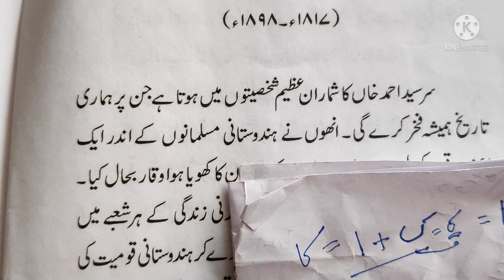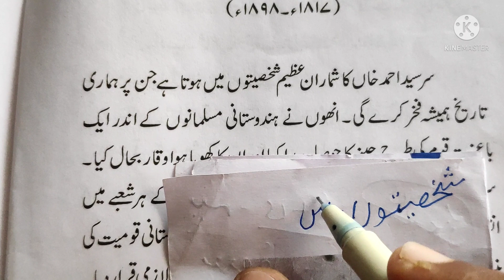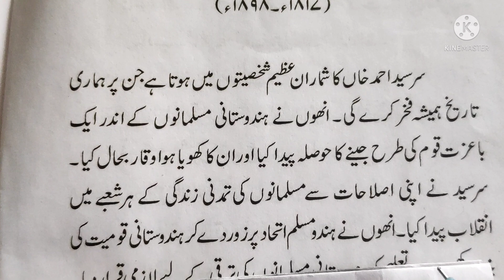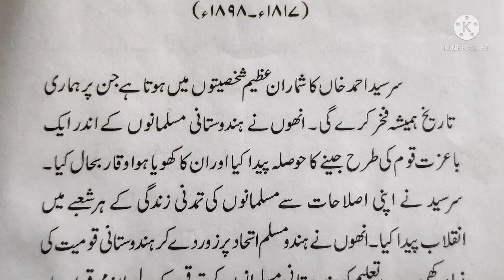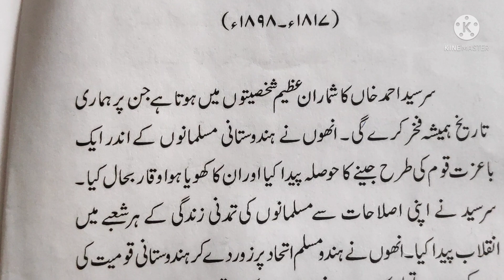Urdu ke sentences ko padhna seekhen part 4